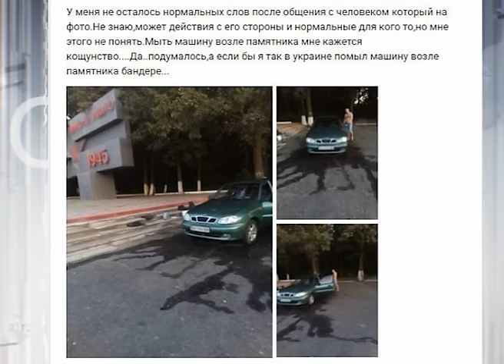Помыл свою машину прямо у подножия братской могилы